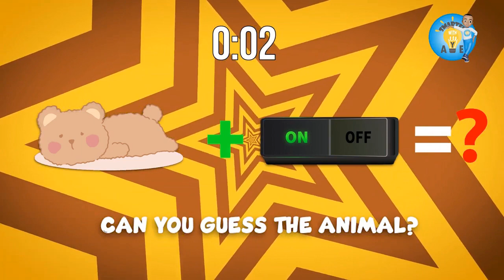𝘗𝘶𝘵 𝘺𝘰𝘶𝘳 𝘨𝘶𝘦𝘴𝘴𝘪𝘯𝘨 𝘴𝘬𝘪𝘭𝘭𝘴 𝘵𝘰 𝘵𝘩𝘦 𝘵𝘦𝘴𝘵! 🤔🦁 𝘊𝘢𝘯 𝘺𝘰𝘶 𝘪𝘥𝘦𝘯𝘵𝘪𝘧𝘺 𝘵𝘩𝘦 𝘮𝘺𝘴𝘵𝘦𝘳𝘺 𝘢𝘯𝘪𝘮𝘢𝘭? 𝘋𝘳𝘰𝘱 𝘺𝘰𝘶𝘳 𝘨𝘶𝘦𝘴𝘴𝘦𝘴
𝘗𝘶𝘵 𝘺𝘰𝘶𝘳 𝘨𝘶𝘦𝘴𝘴𝘪𝘯𝘨 𝘴𝘬𝘪𝘭𝘭𝘴 𝘵𝘰 𝘵𝘩𝘦 𝘵𝘦𝘴𝘵! 🤔🦁 𝘊𝘢𝘯 𝘺𝘰𝘶 𝘪𝘥𝘦𝘯𝘵𝘪𝘧𝘺 𝘵𝘩𝘦 𝘮𝘺𝘴𝘵𝘦𝘳𝘺 𝘢𝘯𝘪𝘮𝘢𝘭? 𝘋𝘳𝘰𝘱 𝘺𝘰𝘶𝘳 𝘨𝘶𝘦𝘴𝘴𝘦𝘴 𝘣𝘦𝘭𝘰𝘸! 🐾

[Smarterwithayetv, trending, game, youtubekids, animal, guess the animal]